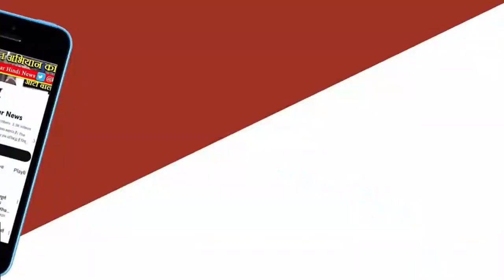BHOPAL NEWS: Kamalnath ने महगाई को लेकर Shivraj सरकार को खूब कोसा। MP Election 2023। BJP Vs Congress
महंगाई को लेकर बोले कमलनाथ...
महंगाई की प्याज लोगों के आंखों में ला रही आंसू..
यह प्याज की महंगाई तो एक है कौन सी महंगाई नहीं प्रदेश में...
महंगाई से प्रदेश की जनता त्रस्त..
प्रदेश में लगातार महंगाई बढ़ रही है..